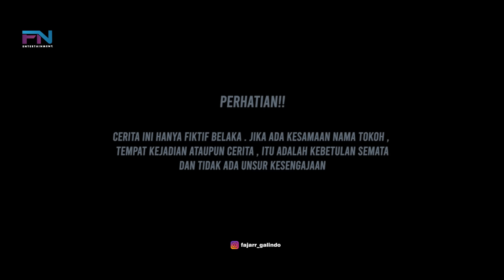ANAK SULTAN KAYA RAYA NAKSIR SAMA TUKANG BAKWAN MISKIN! TAK DISANGKA ENDINGNYA BIKIN SYOK, TERNYATA.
FANO ENTERTAINMENT#KisahInspiratif
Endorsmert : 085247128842